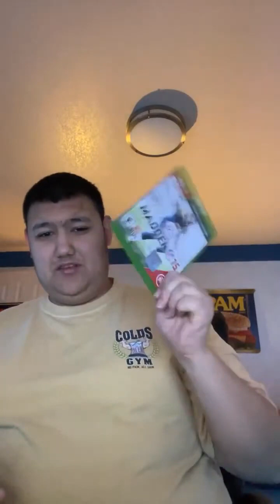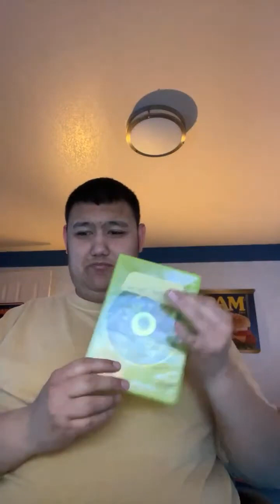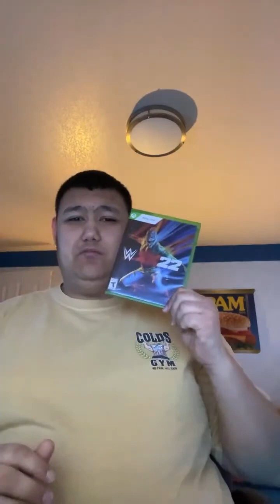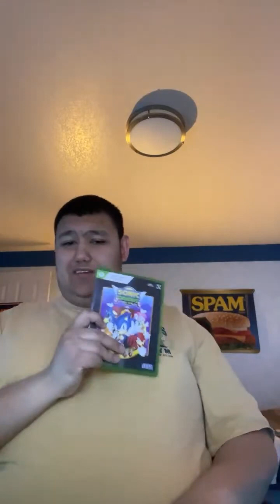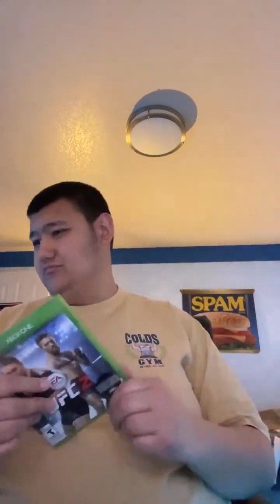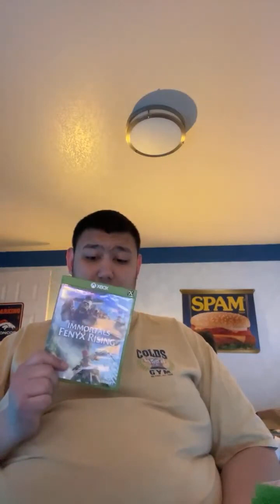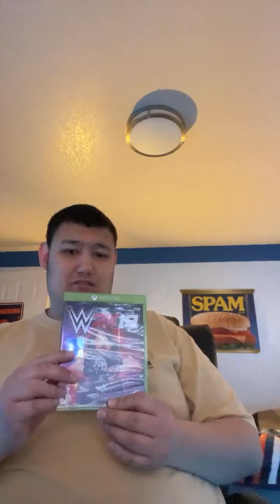Xbox game collection update